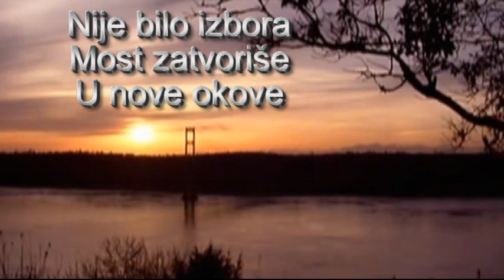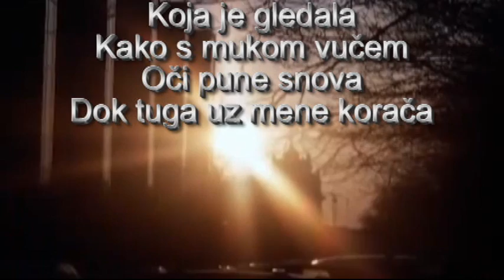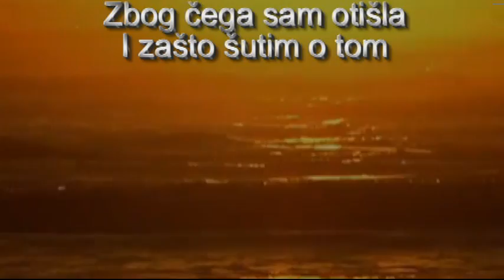Belma Glibić OTIŠLA SAM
Rekli su - Idi!
I otišla sam
Bez pitanja
Kroz prolaz
Sumanutih svjetova
Nije bilo izbora
Most zatvoriše
U nove okove
Sa dva kofera
U nemoćnim rukama
Kao jabuka
Otrovom prelivena
Kroz prozor bačena
Kišom oprana
Nepostojeće platno
Postojanja
Razlilo se i spojilo
Sa krikom ulice
Koja je gledala
Kako s mukom vučem
Oči pune snova
Dok tuga uz mene korača
Otišla sam
I postala
Svojevoljna cjelina
Obično - neobična
Uzvraćam lijepu riječ
Loše sjećanje
Ostavljam prošlosti
Otišla sam
I više se ne vraćam
Lutam sa pticama
Mutna rijeka teče
Ponekad svratim k njoj
Ona zna
Zbog čega sam otišla
I zašto šutim o tom

KORIŠTENA MUZIKA: Tom_Fahy_-_02_-_Muskoka_in_C